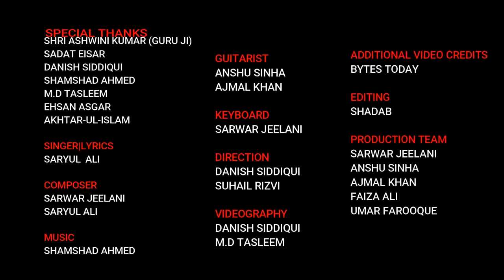ZULMAT : Dedicated to AMU's Defiance & Resistance | Maaham The Band (MTB)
Jamia's exclusive  band - "MAAHAM" releases a song entitled - " Zulmat " dedicated to the defiance and resistence showed by students of Aligarh Muslim University (AMU) against the anti-social agents of our country. Do watch.